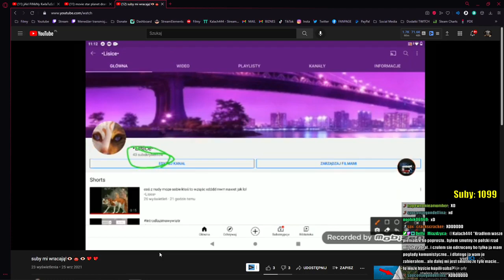Kałach ujawnia prawdę o swojej działalności na twitch.tv